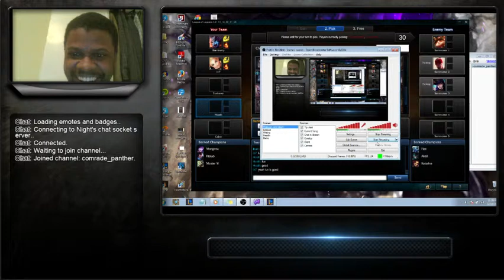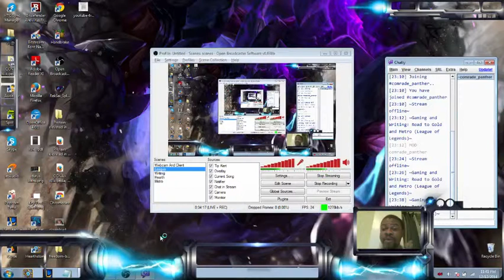League of Legends All Mid Gnar Ranked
Close Game Down to the wire lol